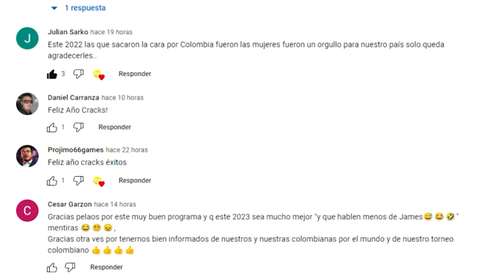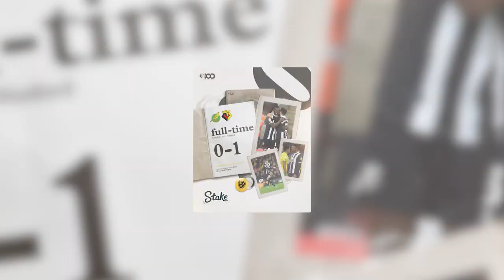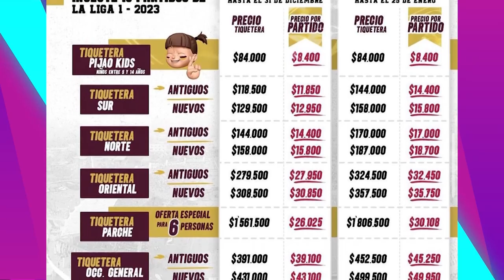¿Quién es DEVIS VÁSQUEZ y por qué lo fichó el AC MILÁN? | el RETO que tiene JAMES | GOL de ESTUPIÑAN